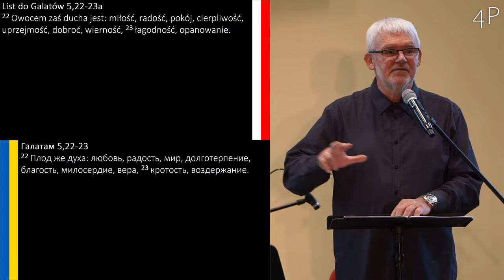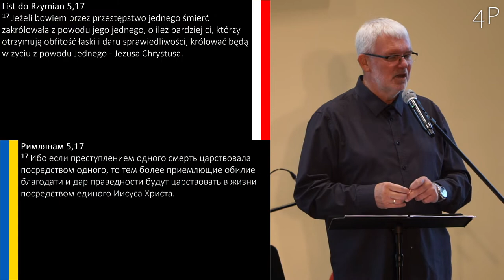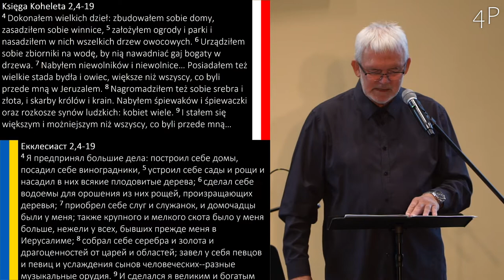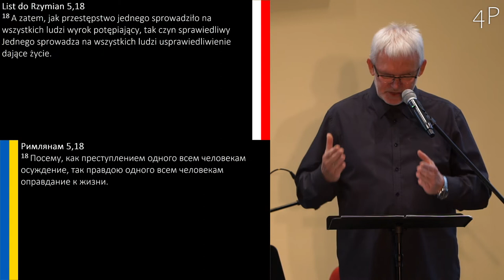Grzegorz Bednarczyk - Drogowskazy Życia 23: „Nie uciekniesz od radości”